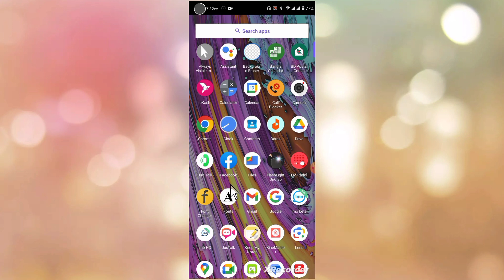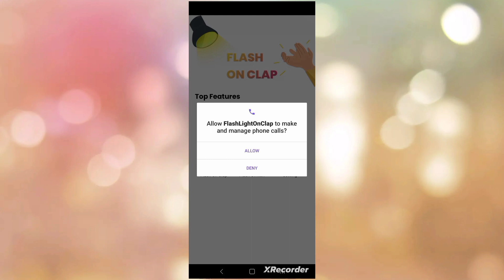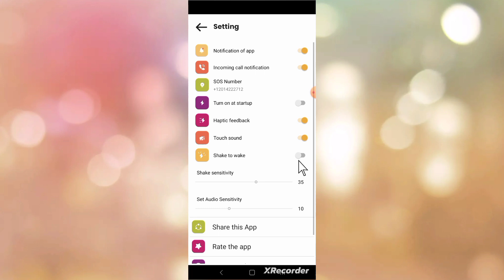মোবাইল ঝাঁকি দিলে বা টোকা দিলে ফ্লাশ লাইট চালু হবে এবং বন্ধ হবে | mobile clap flashlight on off